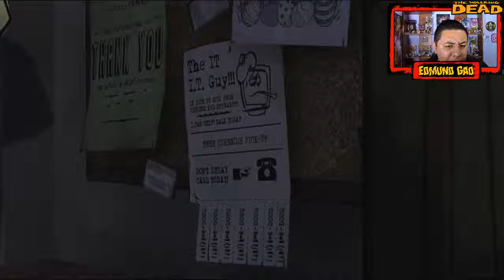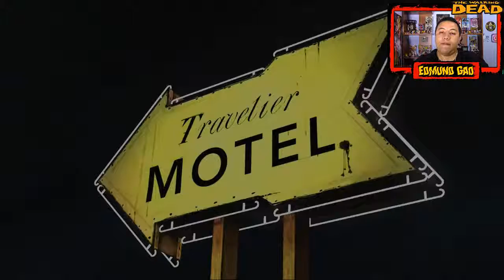The Walking Dead Temp 1 Epis 1 Un Nuevo DÍa - Cap 3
Guia game play de the walking dead en español
continuamos la historia